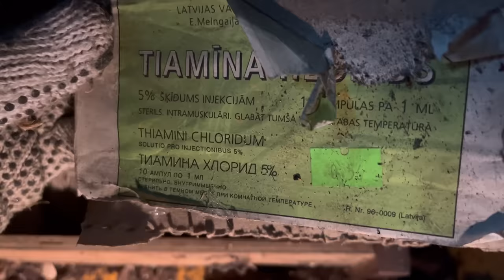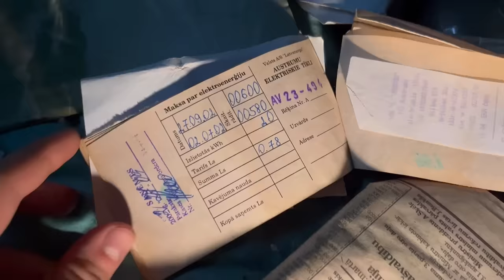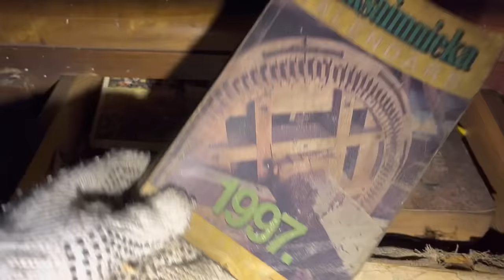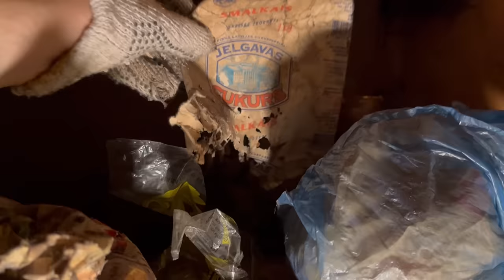Тут есть ВСЕ нужное для жизни, но нет людей. Нетронутый быт - Заброшенная Прибалтика.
Всем привет!
Вы на канале Заброшенная Прибалтика.

Деревни в глубинке скрывают много интересного. В этот раз я нашёл богатый дом с большим колличеством старинных вещей. Такого богатства я еще не встречал! В сарае я увидел сани и ткацкий станкок. Дом тоже порадовал. Внутри было много предметов из прошлого - красивая посуда, книги, фотографии и много всего интересного.

00:00  Вступление
0:45    Баня и старый дом
3:13    Находки в сарае
11:57  Исследую дом
22:10  Гостинная с красивой посудой
26:02  Продолжаю исследовать дом
30:33  Красивая природа

Это реально крутой сервис который мне очень помогает в монтаже.